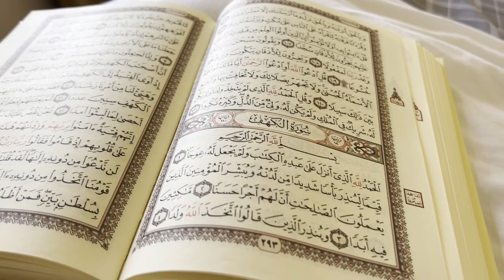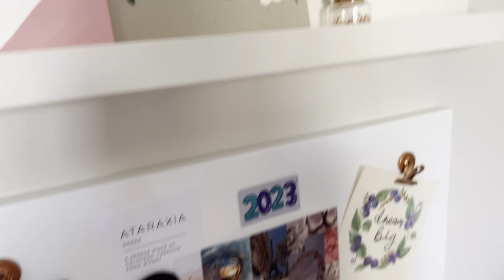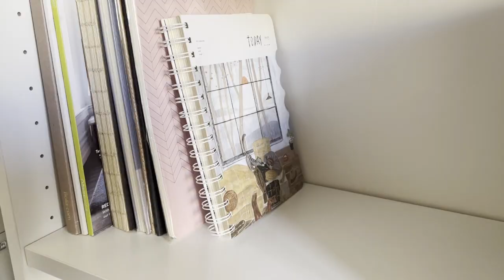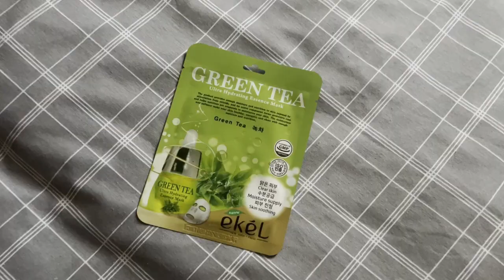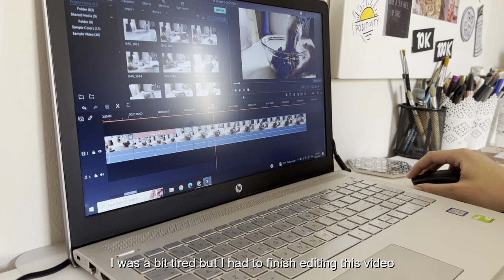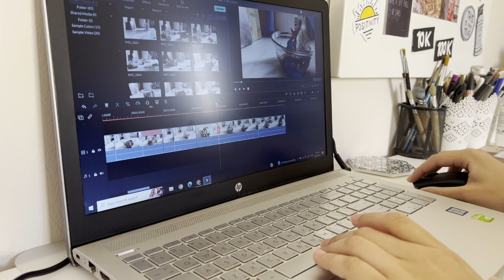Day in a life of a Muslim girl | FRIDAY VLOG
Hello friends!
Thanks for clicking on my video. I hope you have a great day 🤍

About me
Age → 23
Country → Egypt
I survive my life by romanticizing it✨ I love cooking, reading, editing, photography and interior design ✨ Still figuring out my life, but  in the meanwhile I love to document some parts of my life and share it with you ✨